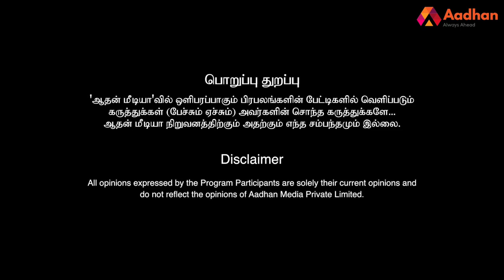1971 இந்தியா - பாகிஸ்தான் போர்| நடந்தது என்ன? | மேஜர் மதன்குமார் விளக்கும் மாஸ் மூவ்ஸ் | Ind Vs Pak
1971 இந்தியா - பாகிஸ்தான் போர் | மேஜர் மதன்குமார் விளக்கும் மாஸ் மூவ்ஸ் | India Vs Pak | வரலாற்றில் ஒரு தினம் | Aadhan Tamil